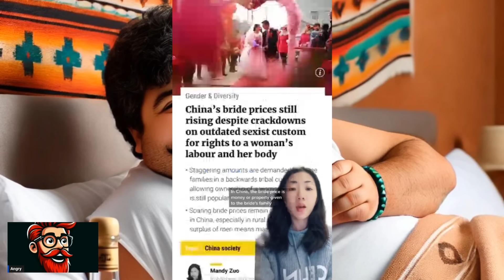Over 100 Million Leftover Women in China: 38-Year-Old Master’s Grad Opts for Rural Old Bachelor?